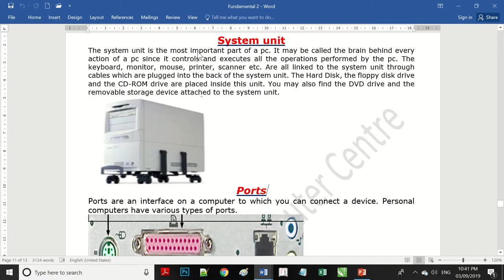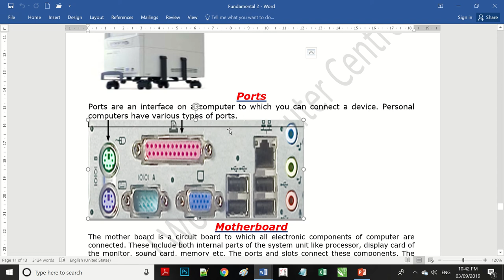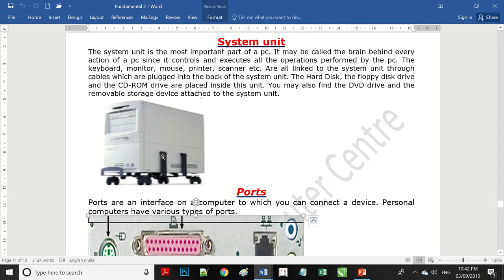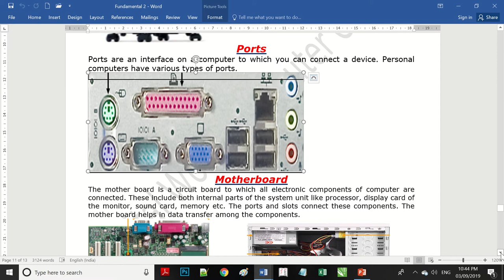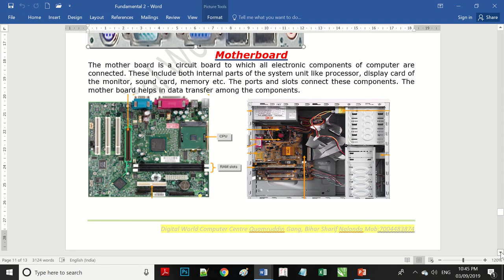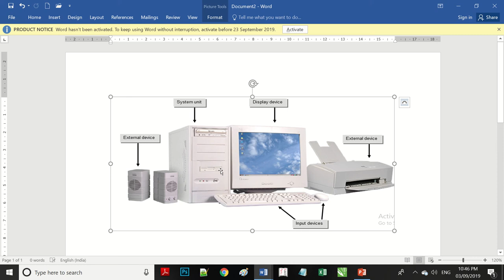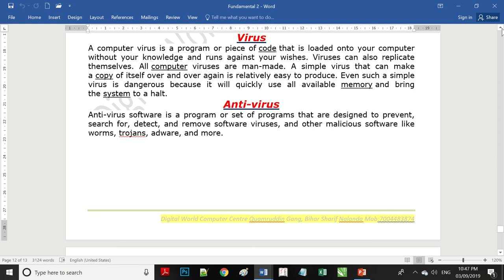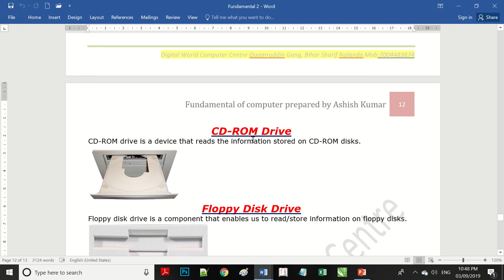System Unit, Ports, SMPS, Mother Board, CD-ROM Drive, Floppy Disk Drive